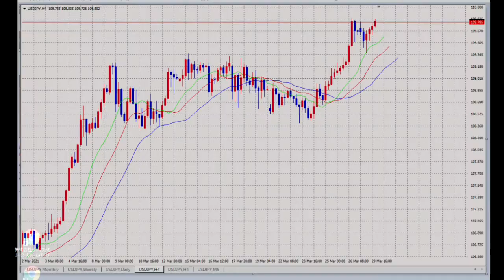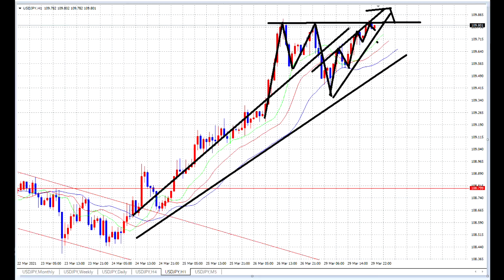【FX】エントリーポイント